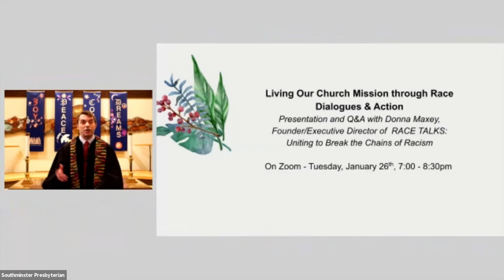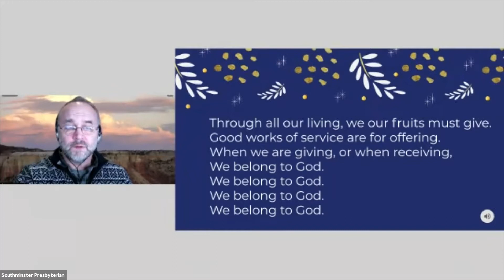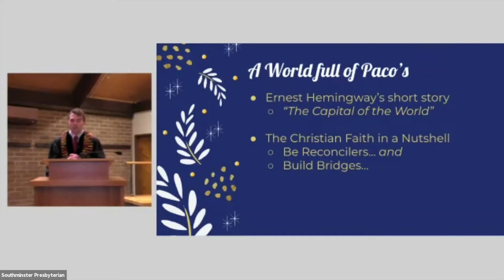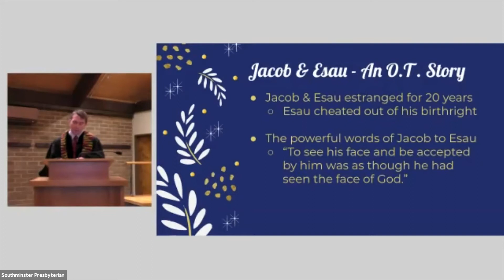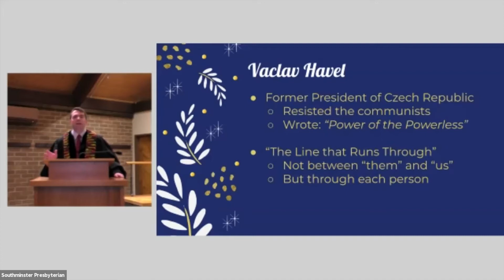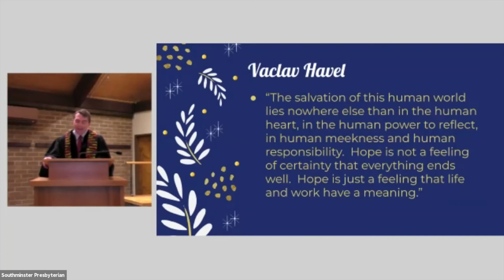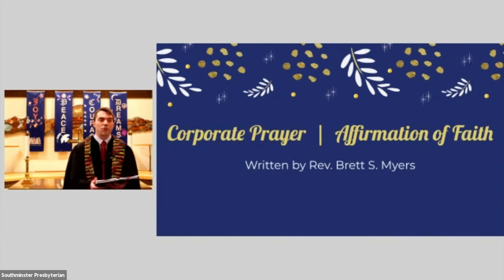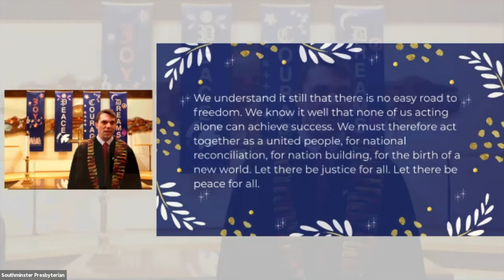Becoming a Bridge Builder | Virtual Worship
Sermon by Rev. Don Ludwig for Sunday, January 24th, 2021, at Southminster Presbyterian Church in Beaverton, Oregon.